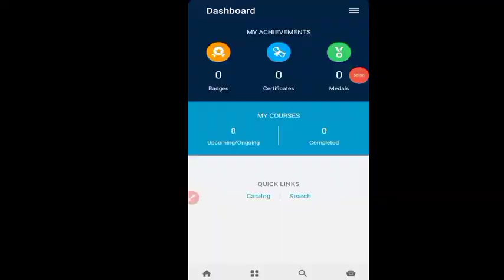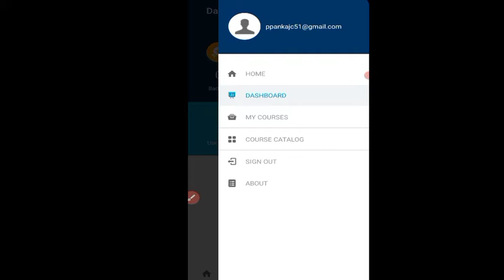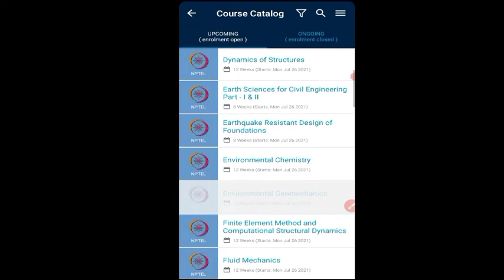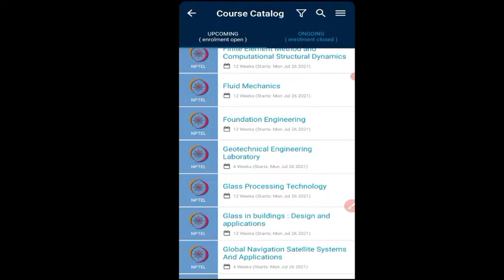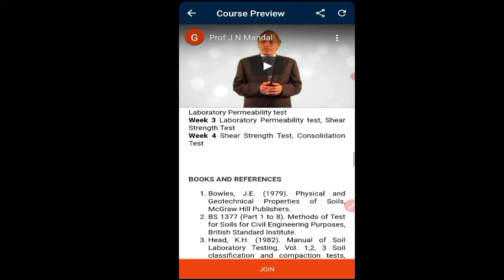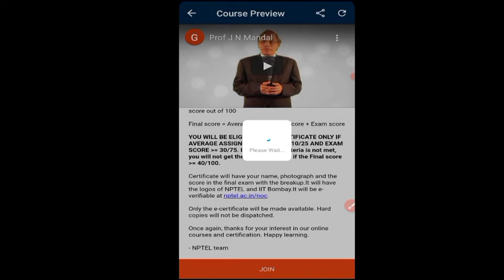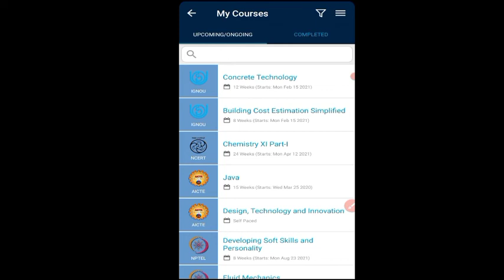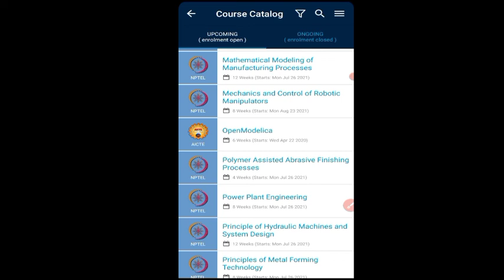NPTEL New Courses Enrollment Started | Swayam New Courses 2021 | How to Enroll New Course!!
When comes Nptel Course?
How to Enroll New nptel Course,
how to get certificate on nptel,
what is npte,
swayam kya he ,
swayam pe Course kaise enroll kare,
nptel ka new Courses kab aayega,
nptel free Courses Enrollment kaise kare,
MOOC courses,
MOOC courses kaise enroll kare,
MOOC kya hota he,
free online MOOC courses,
MOOC,
how to join  massive open  online courses,
how to get certificate free online MOOC courses,
How to register for nptel Course,
How to download swayam aap,
Swayam Course list for Civil engineering,
Swayam Course list for mechanical